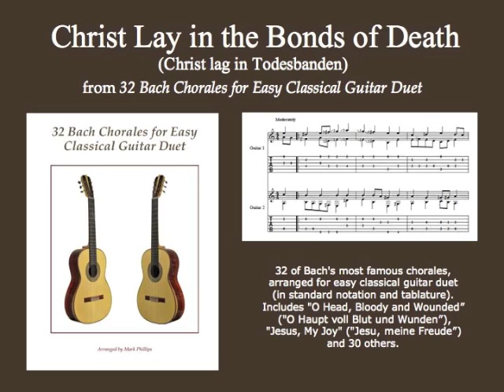Bach chorale, “Christ Lay in the Bonds of Death” for easy classical guitar duet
Bach Chorale, "Christ lag in Todesbanden (Christ Lay in the Bonds of Death)," for easy classical guitar duet (in standard notation and tablature). From the songbook "32 Bach Chorales for Easy Classical Guitar Duet," by Mark Phillips.